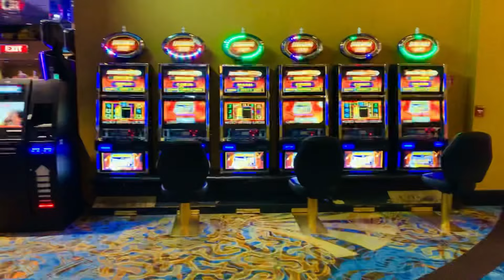Atlantic City Boardwalk,Carnival and Casino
Our spring break started and we went to Atlantic City New Jersey for a fun day out. We went on the Boardwalk, walked on the beach, went to the carnival played some games and rode on rides, and took a stroll in the casino. We enjoyed the beautiful fun day.